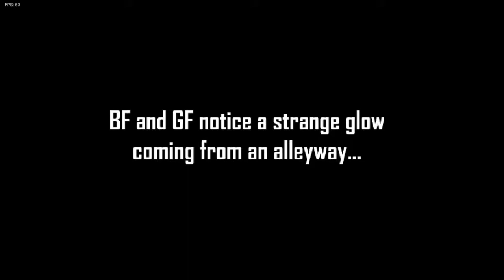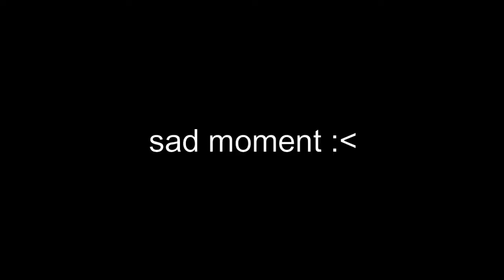Smoke 'Em Out Struggle [FULL WEEK] | VS Garcello (Friday Night Funkin Mod)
don't smoke kids